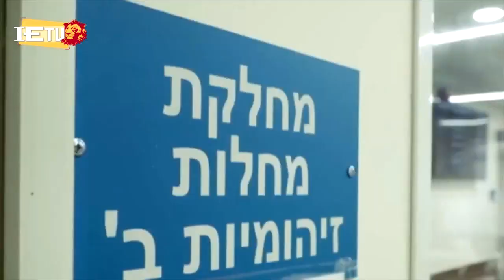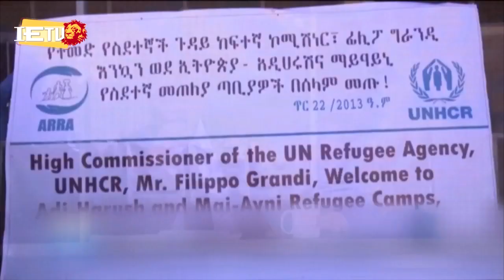ወቅታዊ ዜና የኮሮና ቫይርስ ዝግጅት - የእለቱ ዋናዋና ዜናወች 3.2.21